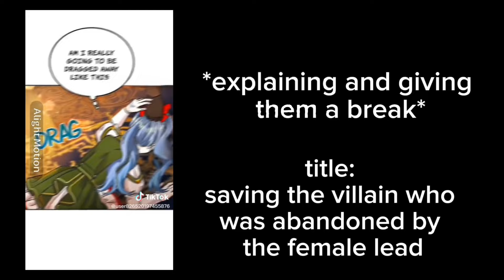the tyrant wants to be good ||gcrv|| •1/1•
hello everyone I know it's been a month since I last posted and I'm very sorry about it. I'm just losing motivation but I'm still going to post once in a while🥺.